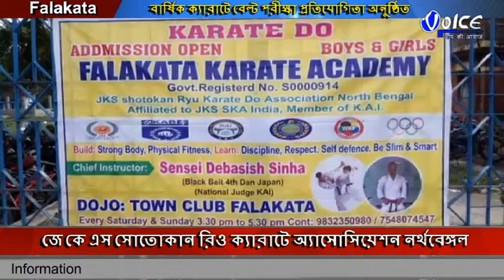North Bengal Voice News Package 09.09.2019